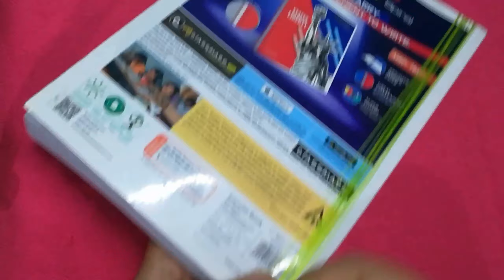Easy to make Rakhi at home|Silk thread rakhi making ideas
In this video I am showing you how to make beautiful silk thread rakhi at home.